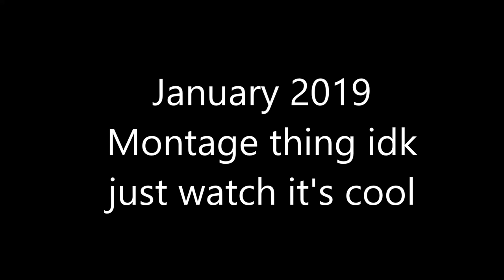January 2019 montage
Songs:
Sophie Meiers- Unfamiliar Energy
KUURO- What U Wanna Do
Getter- Purgatory
Delayde- A Million Miles